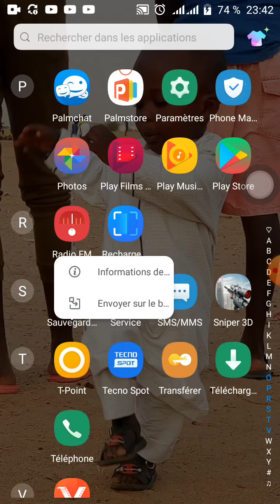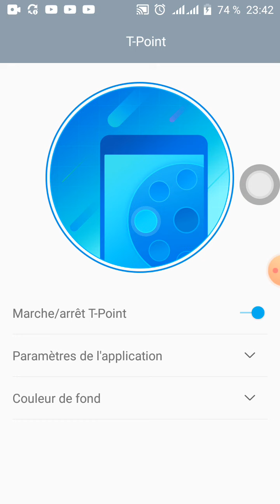Mise a jour Android(2)